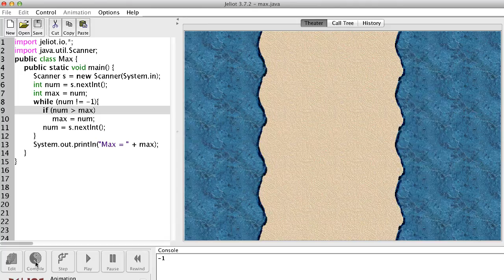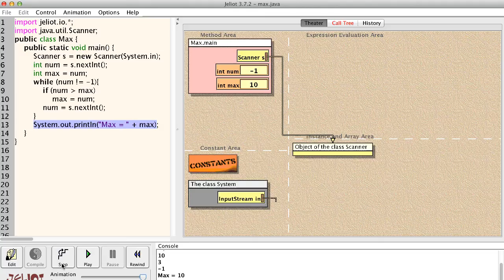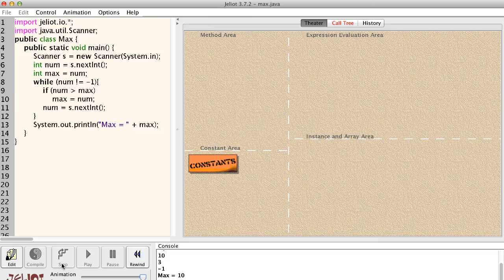التكرار بدون عداد - مثال 2.2 - sentinel loop